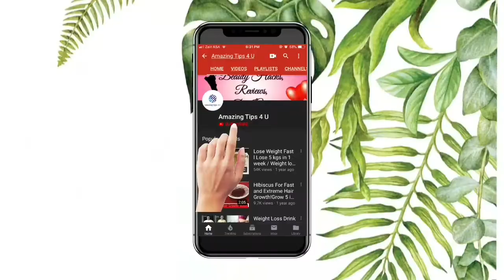Home Remedy to Avoid Pregnancy Morning Sickness/Nausea and Vomiting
Here is an amazing Home remedy for cough, cold And Vomiting and Nausea in pregnancy or you can say morning sickness as it is commonly called. Whether it be a common cold or flu or whooping cough, this home remedy works great for these cold, cough and nausea and vomiting. It very well treats bronchitis without any side effects as this remedy has roots in ayurveda. This is one of the best ayurvedic remedies followed for long for pregnancy nausea and morning sickness. this morning sickness remedy is followed by our ancient india.
Try this home remedy for cold, cough, nausea and vomiting in pregnancy, and do share your thoughts

How To Make Herbal Hair Growth Oil At Home For Faster Hair Growth And Stop Hair Loss
Fat Burning Drink || Take this for 7 days and lose those extra pounds!!!"